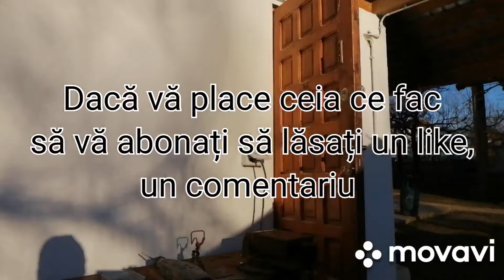Instalație electrică aparentă!!